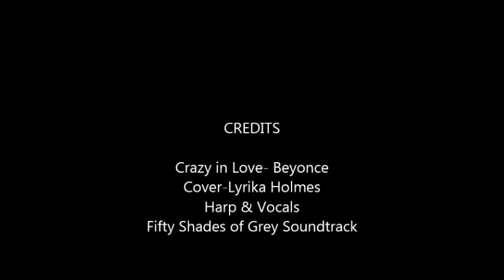Fifty Shades of Grey Soundtrack - (Beyonce/ Crazy in Love-- Harp cover)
Love this remix of Beyonce's song, so I figured I will do one of my own with harp n vocals!!! Hope you like it. still haven't seen the movie, but this song is hottt:)